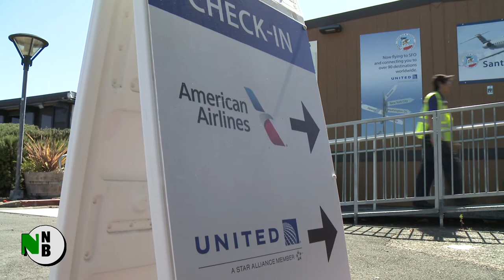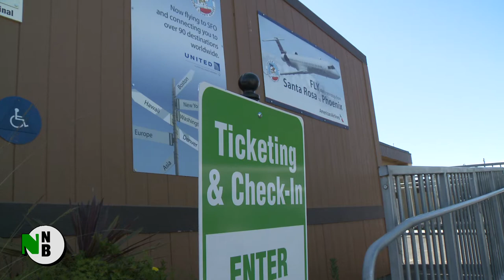Airport Expansion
The Sonoma County Airport in Northern California is growing rapidly, and adding new structures and services.  We look at the factors fueling this expansion in air travel to California's Wine Country.